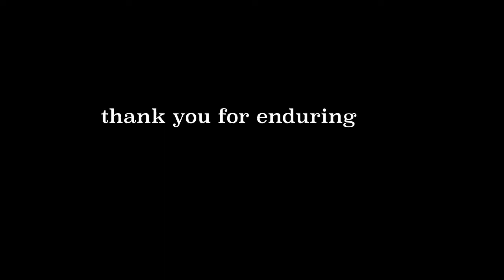The Adventures of Remon, ARK survival evolved (ep1)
Ark survival evolved series, brand new to the youtube game, hope you enjoy